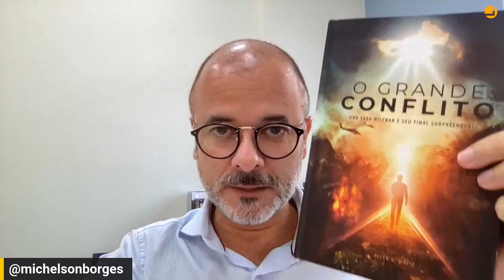Série O GRANDE CONFLITO: América | capítulo 16